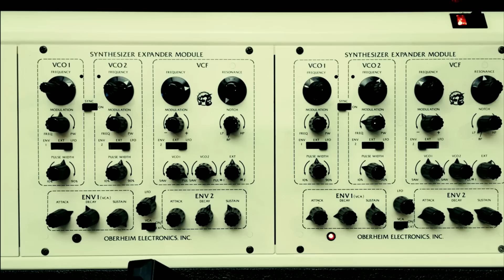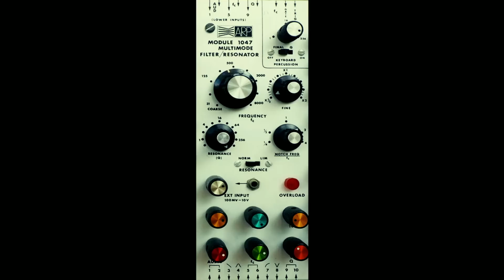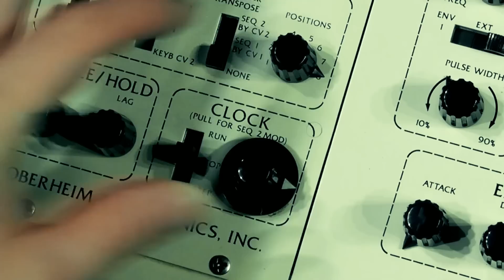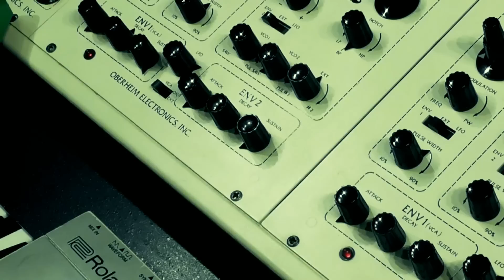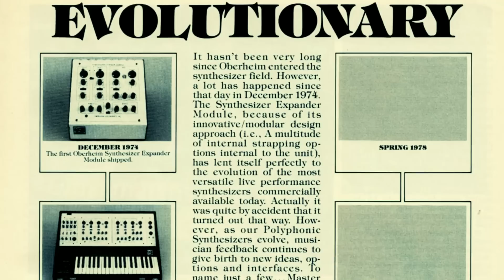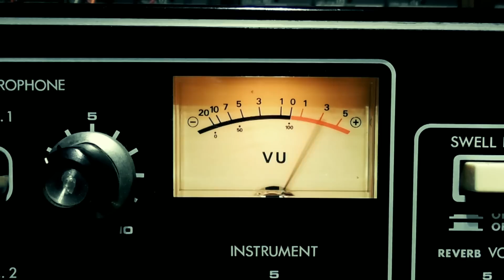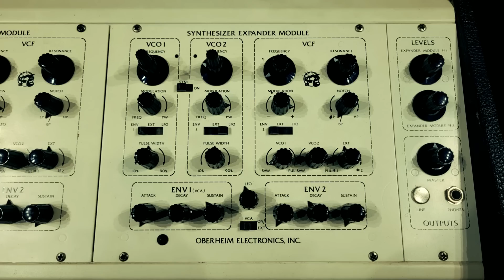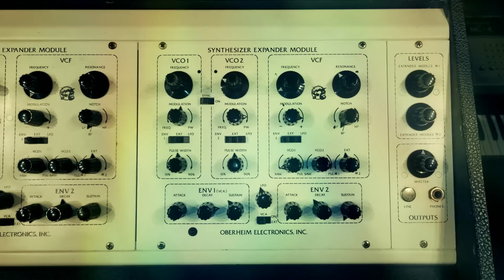OBERHEIM'S FIRST SYNTH!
A look at the Oberheim Synthesizer Expander Module (1974) and Two Voice (1975), which were Oberheim's first two synthesizer products respectively.

0:00 Intro Jam
1:00 The Synthesizer Expander Module
2:04 Demo 1: State Sync
2:49 E-mu Systems
3:32 Demo 2: Two Voice
4:38 Dennis P Colin
5:49 Demo 3: Pull Seq Wonk
6:56 Jim Cooper
7:46 Demo 4: Transistor Bass Workout
9:04 Tom Oberheim
10:09 Demo 5: August Nineteen Seventy-Five
11:16 The Life Aquatic, Stranger Things and Drokk
13:50 Outro Jam

Nerdy Details:

Mini-Sequencer
x2 two parallel sequences of 1-8 steps with CV set via the dual-concentric knobs.
Independent assignment of sequence 1 to SEM 1 and sequence 2 to SEM 2 as well as sample and hold or keyboard control for either.
Optional sequence transposition via keyboard.
Sample and hold range and lag.
Internal clock frequency, run and step control, plus clock frequency modulation from sequence 2 CV.

Each SEM:
VCOs: x2
Waves: Sawtooth or Pulse
Tuning: Fine/Course
Other: Phase sync
Modulation: Frequency, Pulse Width, PWM
Modulation Sources: Envelopes, LFO, Sample & Hold (EXT)
Mixer:
VCO waves
EXT #1 Rear connection, although SEM 2 is normalled to SEM if nothing is connected, allowing for use of the SEMs in series
EXT #2 White Noise from S&H circuit
Filter: 2-pole multimode. Continuously variable low pass, notch, high pass, plus switched band pass.
Control: Cutoff, Resonance, Mode
Modulation: Bipolar cutoff modulation from envelope 2, S&H (EXT), LFO
VCA: Controlled from Envelope 1 or drone (ON/EXT)
Envelopes: x2 ADSD
LFO: Triangle with frequency control

Performance:
Voice assignment - duophonic with left/right voice priority as well as unison.
Per-voice portamento
Master tuning and octave select.

Output mixer: SEM 1 and 2 and master level. Signal overdrives beyond about 60%.

Rear connections: These seem to vary from unit to unit and are usually modded. Furthermore, the original manual doesn't describe them, so I'm not actually sure what the "stock" rear connections are.

On my unit I have CV/gate for each SEM, external signal in, external sequencer clock in and line out (mono).